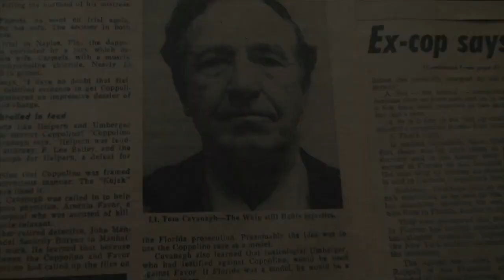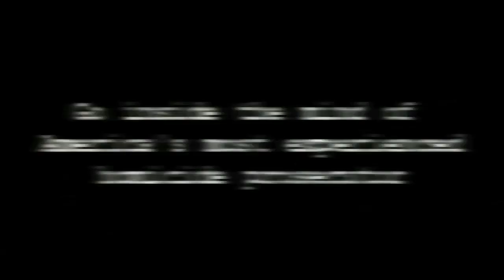CAVANAGH THE PROSECUTOR SIZZLE REEL